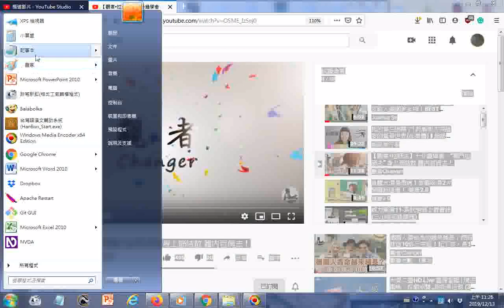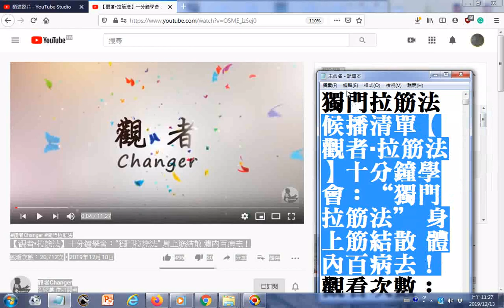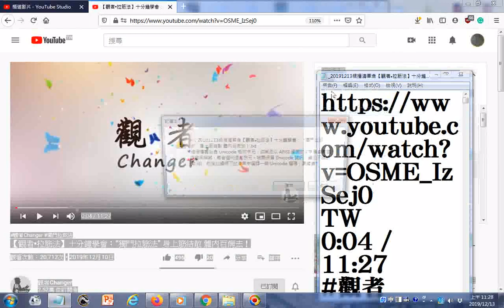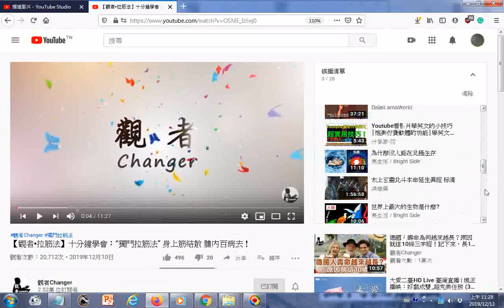20191213候播清單01 Youtube 重大發現 可點按影片小圖示右上角的第二項來加入清單